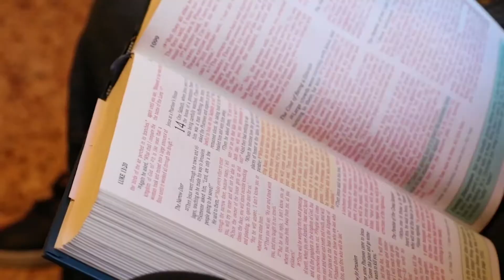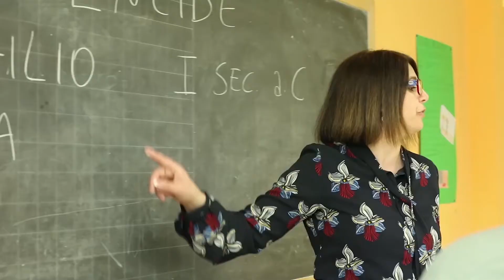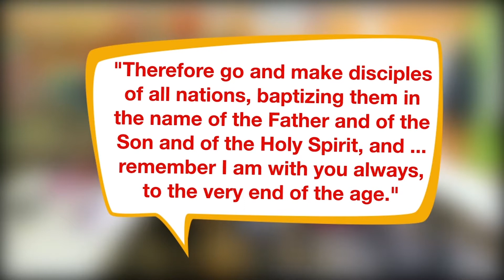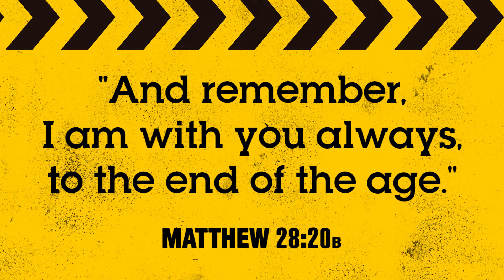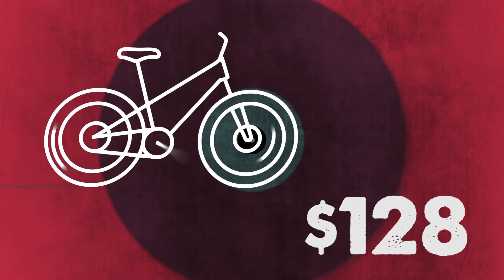Missions: Day 4